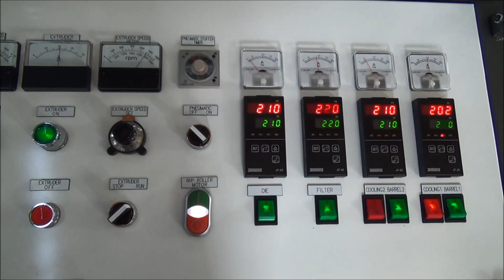Machinery_for_plastic_recycling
Machinery for plastic recycling -- model RP-120
Polystar(Taiwan) -- Original manufacturer of Machinery for plastic recycling

Polystar is a professional manufacturer of Machinery for plastic recycling in Taiwan, we design and manufacture Machinery for plastic recycling based on every customer's requirement. Moreover, Polystar produces a wide range of plastic recycling machine, including Machinery for plastic recycling, air-cooing recycling machine, water-cooling recycling machine, die-face-cutting recycling machine, water-ring-cutting recycling machine, noodle type cutting recycling machine, two-stage recycling machine...etc.

Polystar Taiwan manufacturers various plastic recycling machine with higher and lower capacity of 50~1000 kg/hr. This model of RP-120 Machinery for plastic recycling has an output of 50kg/hr because of its compact design and air cooling system.

The main features of this model of RP-120 Machinery for plastic recycling are its air cooling system, space-saving and user-friendly. The air cooling system of Machinery for plastic recycling has similar design of Macchi recotrim and makes it water-saving. The mini design of Machinery for plastic recycling makes it not only space-saving but also user-friendly. The Machinery for plastic recycling with compact dimension occupies little space in the factory. And this maneuverable Machinery for plastic recycling is easy to install and operate.

Model RP-120 Machinery for plastic recycling specializes in recycling PE(HDPE and LDPE) waste. The Machinery for plastic recycling is especially a suitable machine for blown film factory to recycle their own in-house waste because the post-industrial waste from blown film factory is usually clean and uncontaminated, which is suitable to be recycled on this air cooling Machinery for plastic recycling.

Applicable material for Machinery for plastic recycling:
PE complete film roll
HDPE edge trim waste
LDPE edge trim waste
T-shirt bag cut out
Smaller film
Waste from T-shirt bag
In house waste from blown film extrusion process
Post-industrial waste from blown film factory

Machinery for plastic recycling produces high quality reusable pellets. The produced pellets from Machinery for plastic recycling can be put directly back to the production line, mostly blown film or pipe extrusion processes.

Polystar has sold Machinery for plastic recycling to Egypt, Russia, Ecuador, Chile, Australia, Malaysia, Japan and many other countries around the world for over 25 years..